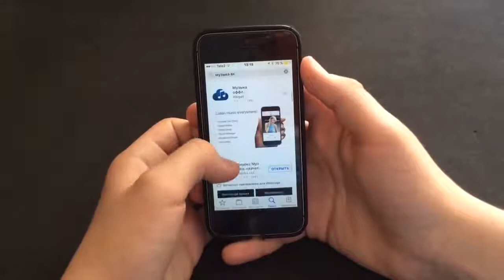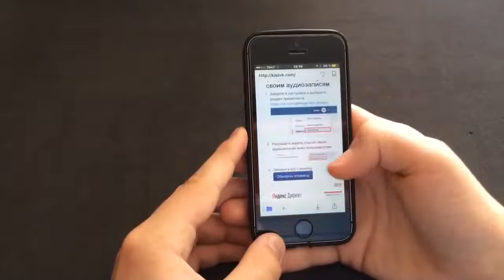КАК СЛУШАТЬ МУЗЫКУ ВК НА iOS БЕЗ ИНТЕРНЕТА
(бесплатная Музыка ВКонтакте для iPhone)